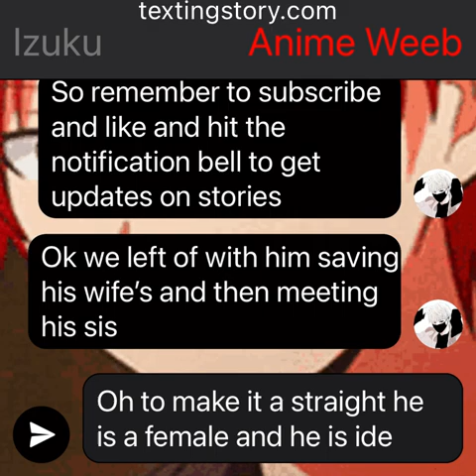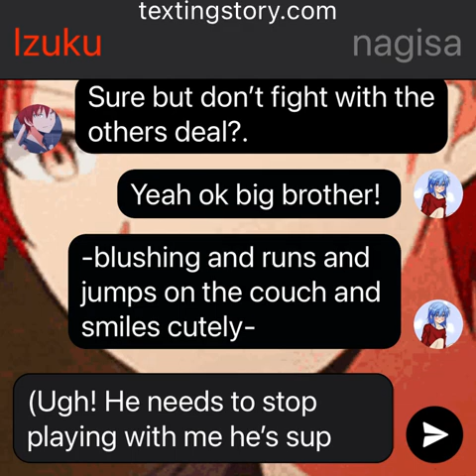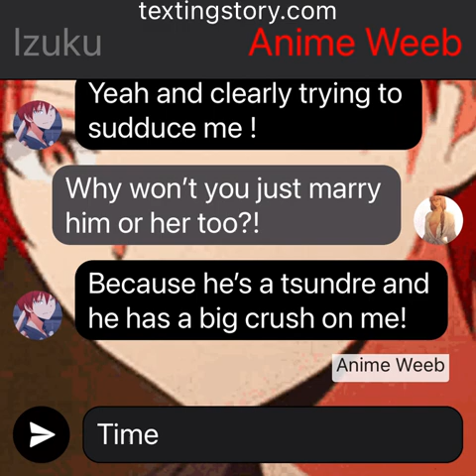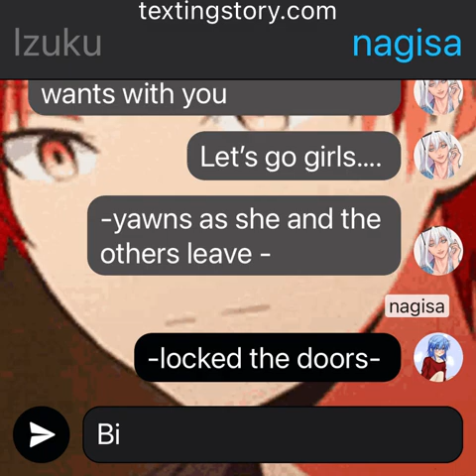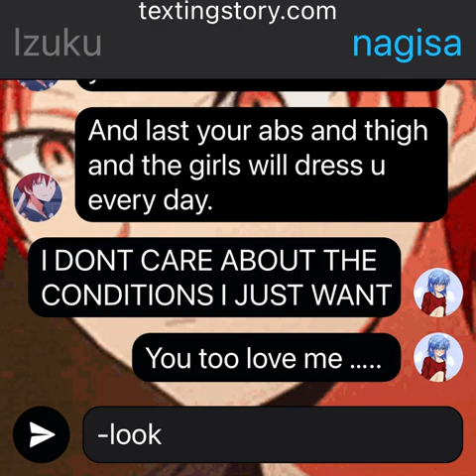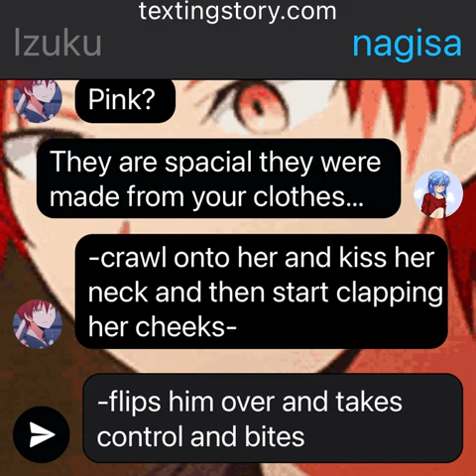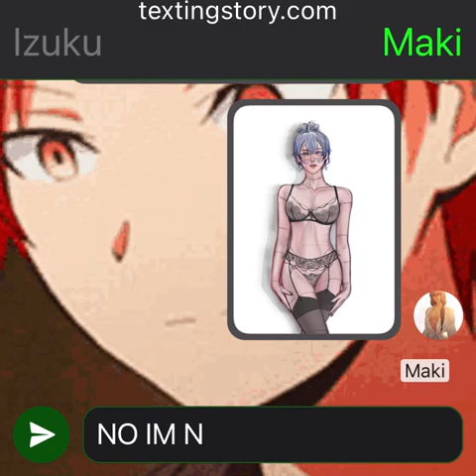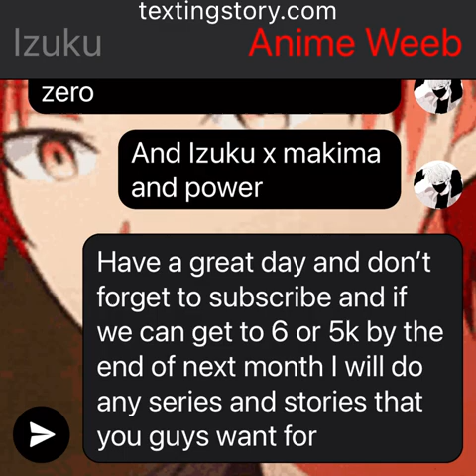Op karma izuku x jjk harem//pt3// semi final part 18++⚠️